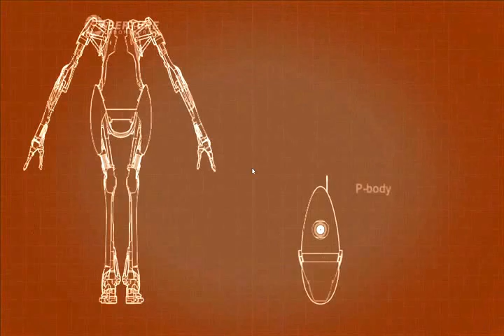Portal 2 with Sriggsss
just some portal 2 with a friend. i started recording late because i forgot i had fraps. enjoy =]